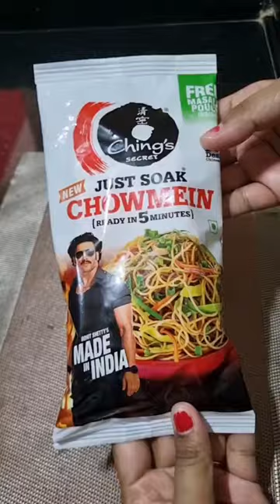Ching's secret just soak chowmein recipe🍜😋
Ching's Chowmein Masala recipe
Ching's Chowmein noodles